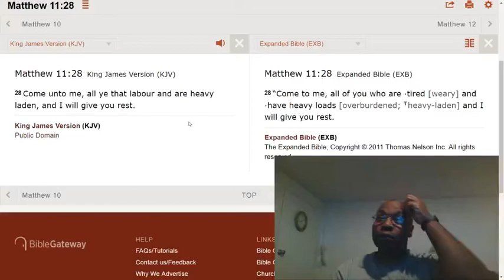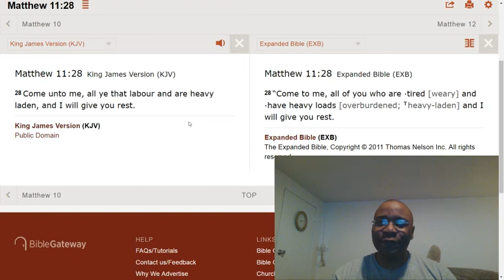Stop trying to find happiness in everything but Jesus.